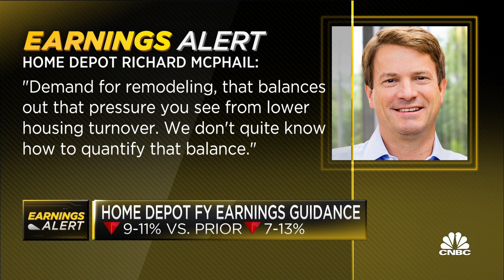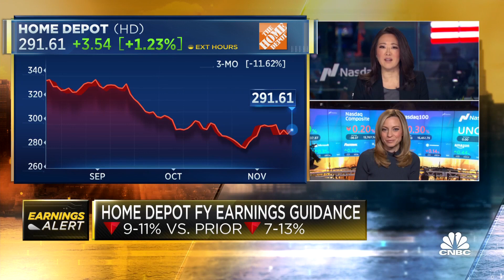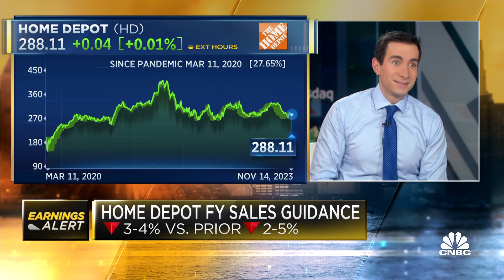Home Depot earnings beat, but retailer offers a tepid outlook as sales slide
CNBC's Courtney Reagan joins 'Squawk Box' to break down the company's quarterly earnings results.